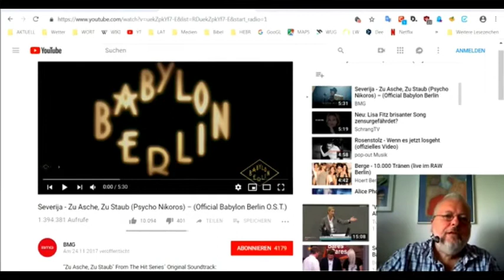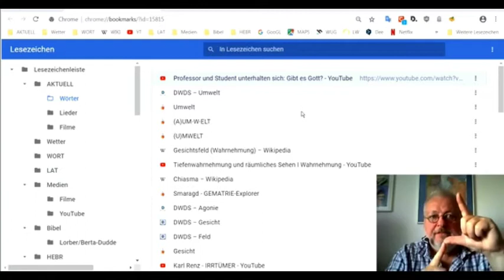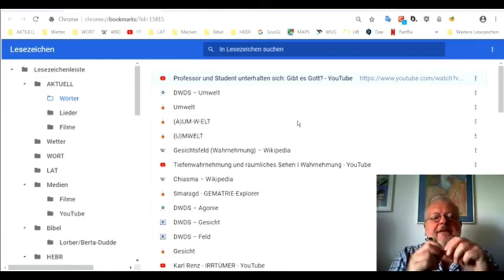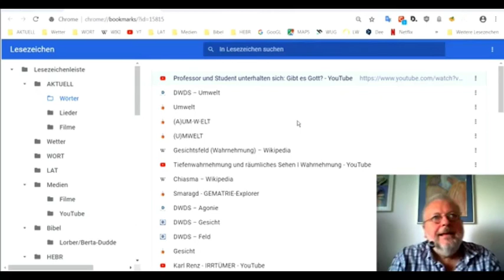HOLOFEELING - Elementares über & aus Holofeeling 2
aus - JCH UP's Geistreiche Gehirnwäsche
Teil 1 - 3: